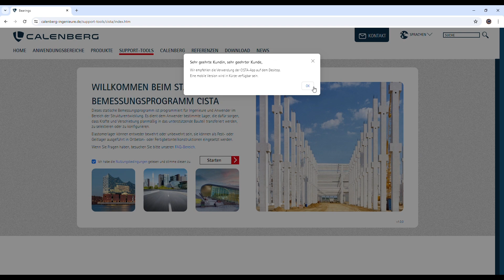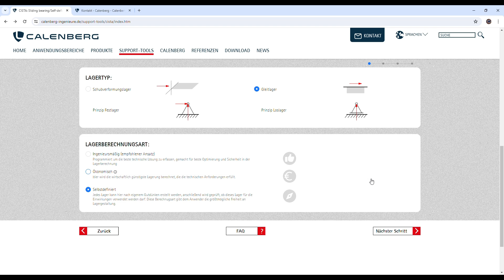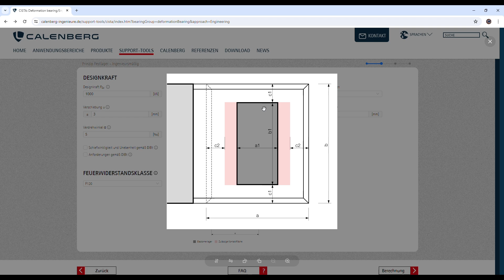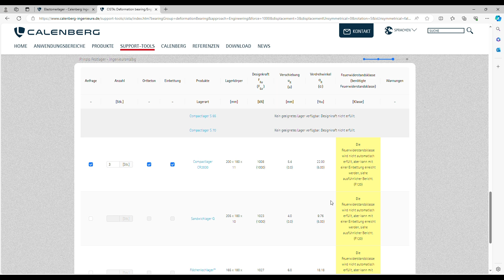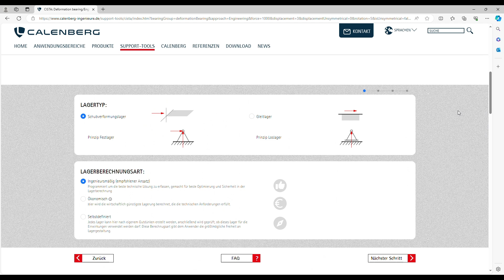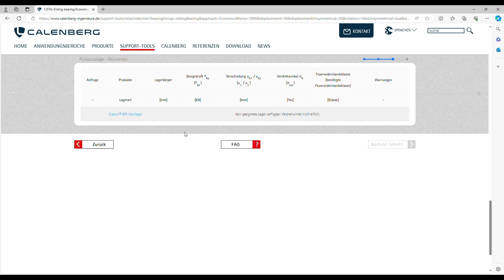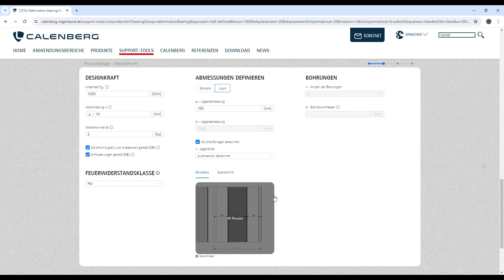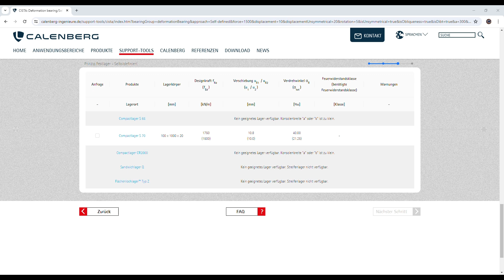Anleitung zu unserem Support-Tool - Cista